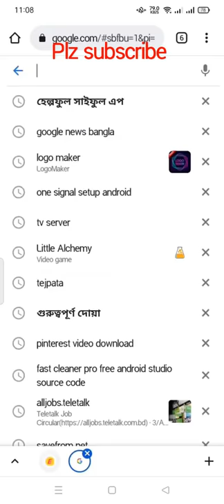cricket world cup 2021 live tv server app. powerful live tv app.